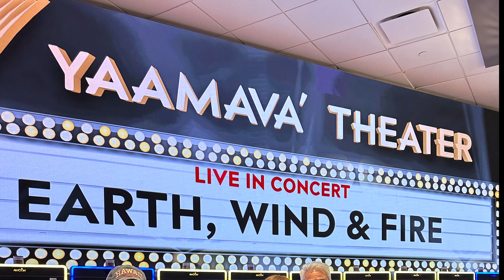Spectacular Concert at Yaamava Resort & Casino featuring Earth, Wind and Fire October 30, 2022